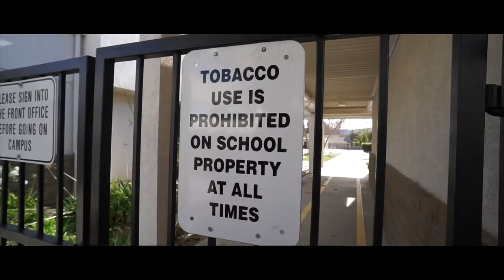Americano Pizzaiolo - Nuova Scuola per L&E Vlog# 80 Americano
CVALETTI/TREPIEDI
Joby GorillaPod

Giro del Mondo a Piedi Mattia Miraglio Book:

BOOM!